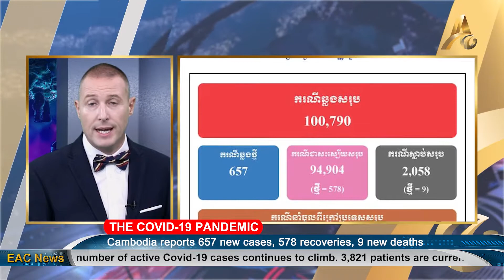BREAKING NEWS: Cambodia Releases Daily Covid-19 Statistics 14 September 2021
Phnom Penh, 14 September 2021: Cambodia has reported 657 new Covid-19 cases. This includes 153 imported cases. There have been 578 patient recoveries and 9 deaths. The information was released by the Ministry of Health just before Tuesday lunchtime.

Cambodia's Covid-19 case tally has now climbed to 100,790. The death toll stands at 2,058. The number of patients treated successfully since the pandemic reached Cambodia is 94,904 and case tally imported has climbed to 17,186.